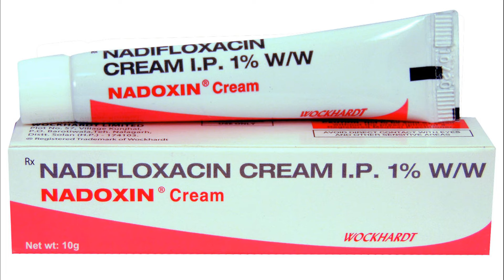nadoxin 1 % cream use side effect review in tamil